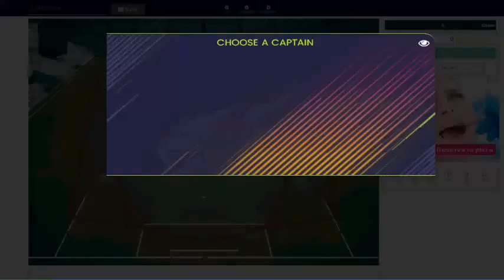MI MEJOR FUT DRAFT [RATED 188] || FIFA 18 || MirSaaYT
Se que es poca media para un Futdraft a estas alturas pero por los jugadores que hay...merece la pena!!
Espero que os haya gustado y llegemos a 5 likes!! Un abrazo y saluditoos!!